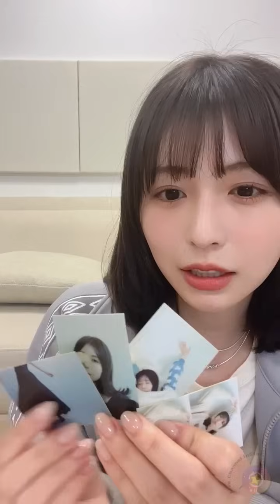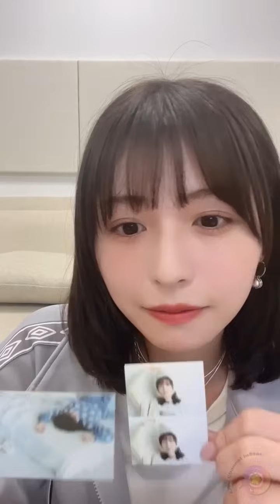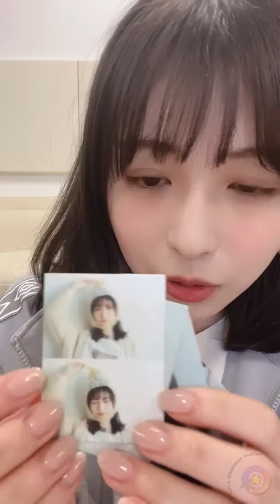長濱ねる さん インスタライブ 2023/03/25 Instagram Live nerunagahama_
【フル完全版】【見やすい配信元最高画質】
※インカメラ左右反転(ミラー)修正、配信元の最高画質、コメントカットで見やすい！

※一定期間のみの公開です。ライブ配信者を応援して広める目的で公開していますが、ご迷惑でしたら対応いたしますので、お手数ですが、公式アカウントからコメントでご連絡ください。
※この動画は収益化しておりませんが、ライブ配信元や使用楽曲元に広告収益が発生する場合があります。
※現在、Googleの方で全動画に広告が挿入されているため、広告が表示される場合があります。
※配信者の回線速度低下等で一部の映像が粗い場合があります。